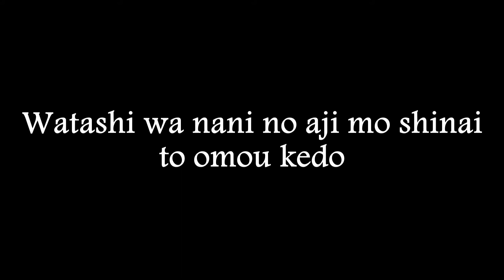【鏡音リン \ Kagamine Rin】ごめんね ごめんね \ Gomenne gomenne - Vocaloid cover | Cirty_09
CONTENT WARNING:
This song touches really sensitive topics.. If you are an easly disturbed person leave this video :(

My last cover of this song was BAD so I did it again with better tuning and mixing!

CREDITS:
Music & lyrics by Kikuo
Vsqx by K-kun
Tuning, mixing, art and PV by Cirty_09
Japanese and romaji subs by ijoel aja
Vocal: Kagamine Rin v4x POWER